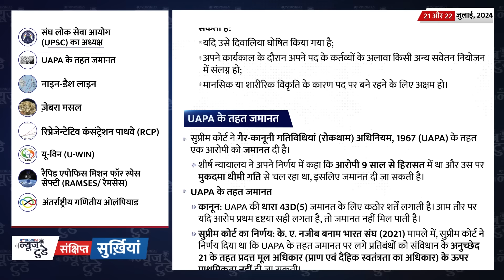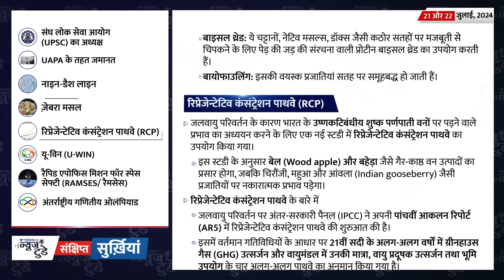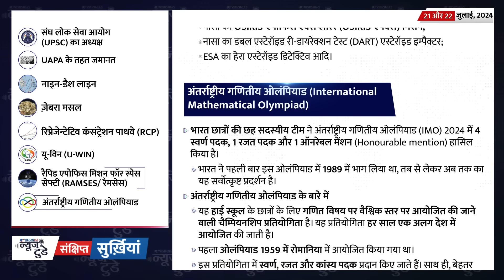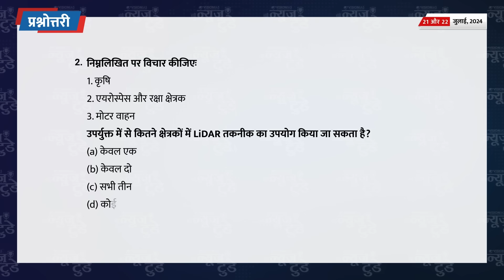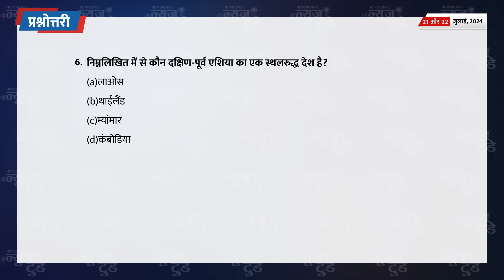न्यूज़ टुडे | डेली करेंट अफेयर्स | 21 और 22 जुलाई, 2024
आज की प्रश्नोत्तरी (21 और 22 जुलाई, 2024) का समाधान इस प्रकार है:
1.⁠ ⁠A
2.⁠ ⁠C
3.⁠ ⁠B
4.⁠ ⁠C
5.⁠ ⁠D
6.⁠ ⁠A
00:00 परिचय
0:20 सुर्ख़ियां
1:08 NAM और ग्लोबल साउथ
3:32 राज्य प्रायोजित आतंकवाद
6:55 विंडो आउटेज से कई महत्वपूर्ण सेवाएं बाधित हुईं
10:43 लाइट डिटेक्शन एंड रेंजिंग (लिडार/LiDAR)
13:14 भारत का वस्त्र उद्योग
16:18 भारत द्वारा विश्व धरोहर समिति के 46वें वार्षिक सत्र की मेजबानी
19:50 सुर्खियों में रहे स्थल: लाओस (राजधानी: वियनतियान)
21:01 संक्षिप्त सुर्ख़ियां
24:38 प्रश्नोत्तरी